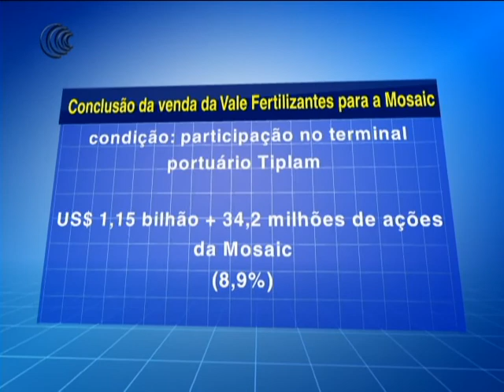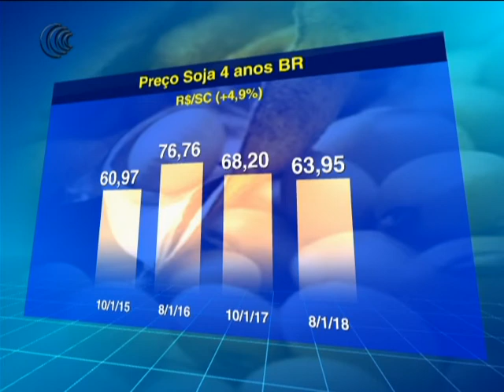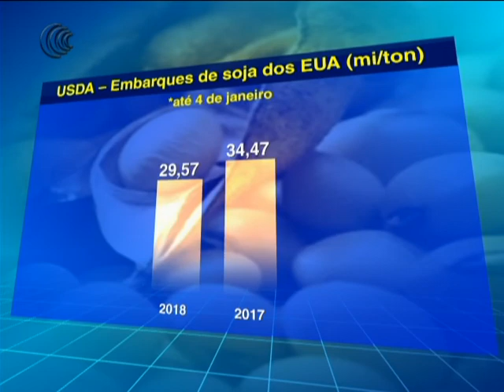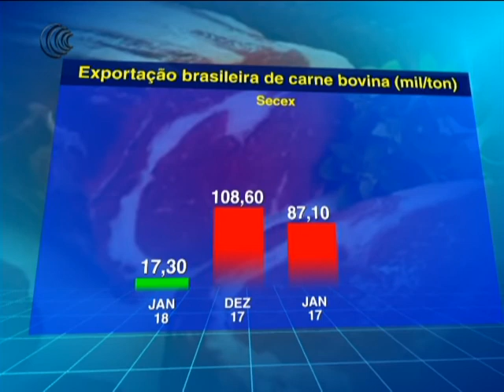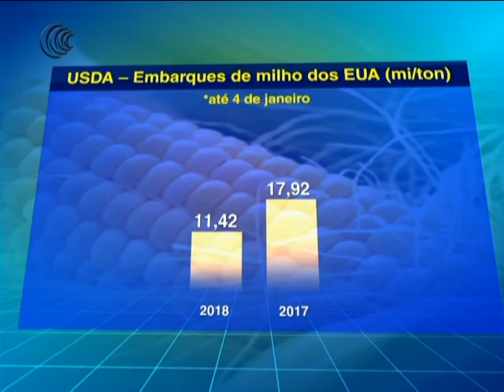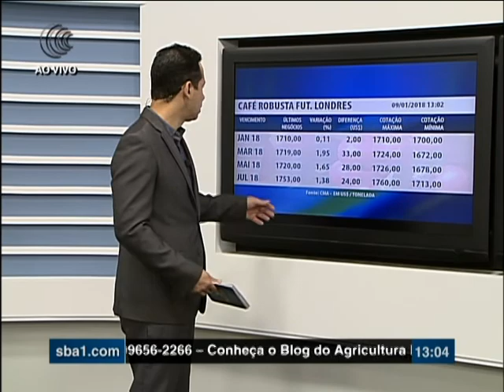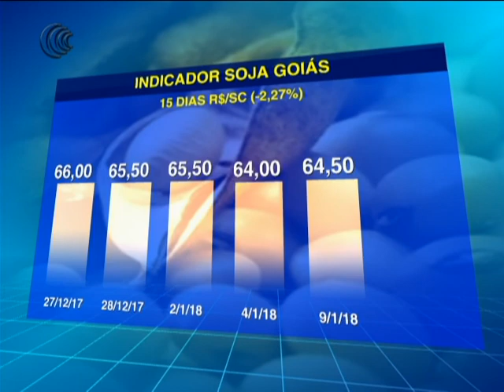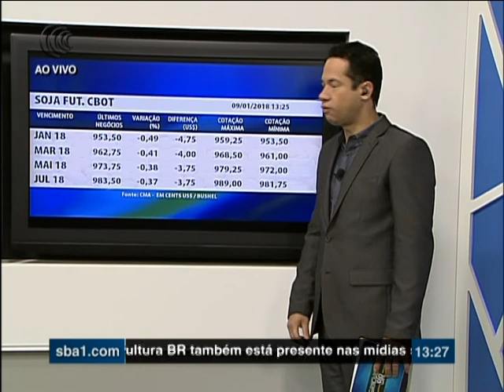Programa Agricultura BR - 09/01/2017